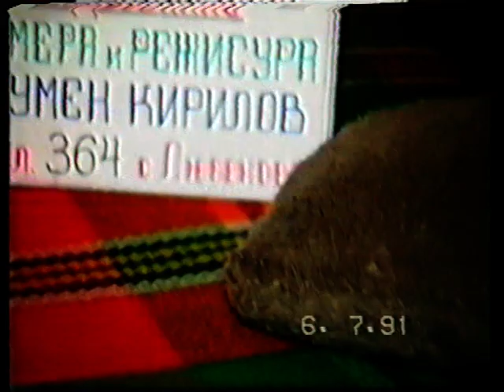VTS 01 1